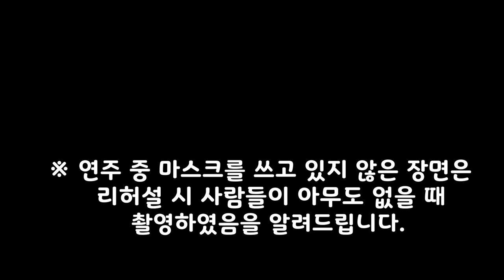코로나 시국의 흔한 오르간 반주자 특송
안녕 여러분 꿈꾸는 브니엘입니다:))
Hello, I'm your dreaming Peniel:))

요즘 저는 제가 개인적으로 1월부터 진행해왔던 장기프로젝트가
막을 내리기까지 시간이 얼마 남지 않아서
정말 하루 24시간이 모자란 날들을 보내고 있어요
These days, I'm personally spending 24 hours a day short of time
before the long-term project that I've been working on since January ends.

어쩌면 이 말이 변명으로 들리는 분들도 계실 수 있겠지만,
그럼에도 영상 업로드에 대한 부담이나 책임감은 언제나
가지고 있고 어떻게든 여러분께 도움이 되는 영상을
주기적으로 업로드 하려고 한다는 점을 꼭 기억해주시고
조금만 기다려주시길 부탁드려요
Some of you might think this is an excuse,
but I'm always under pressure or responsibility for uploading videos,
and I hope you'll remember that I'm trying to upload videos
on a regular basis that will help you.

이번 영상은 코로나로 인해 성가대에서 노래하는 것이 금지된 이후로
찬양 대신 진행되었던 특송의 연주실황을 담은 영상입니다.
This video shows the performance of a special song,
which has been performed instead of praise
since it was banned from singing in the choir due to the corona.

구독자 이벤트에서 드렸던 악보이기도 하고
이미 제 채널 영상 중에 2번이나 연주된 적이 있었던 곡인
'내 기도하는 그 시간' 이라는 곡으로 특송을 드리게 되었는데
아무래도 그 전에 올렸던 영상보다는
좀 더 디테일하게 달라진 부분이 있을거예요
It's a score that I gave you at a subscriber event,
and  a song that has already been played twice in my channel video,
and it's going to be a bit more detailed than the previous video.

어떤 부분이 디테일하게 표현되었는지는
여러분들이 직접 찾아보시는 것도 연주에 도움이
되지 않을까 생각됩니다 ㅎㅎ
I think it would be helpful for you to look for the details. Haha

영상을 시청해주신 모든 분들 오늘도 감사합니다!^0^
I hope these video help you and

여러분의 구독 과 좋아요 는 저에게
음악을 계속 할 수 있는 큰 원동력이 됩니다
Your subscription and is a big driving force to keep up with music.
Please give me a lot of love and attention.

또 다음 영상에서 만나요! 꼭이요!

** 레슨/연주/광고/편곡 **
인스타DM @beens_beenss 또는
문의 부탁드립니다:)

썸네일 제작 : 꿈꾸는 브니엘
편집 : 꿈꾸는 브니엘
편곡 : 꿈꾸는 브니엘
Thumbnails: Dreaming Peniel
Editing: Dreaming Peniel
Arrange: Dreaming Peniel

Dreaming Peniel Insta (Video trailer)